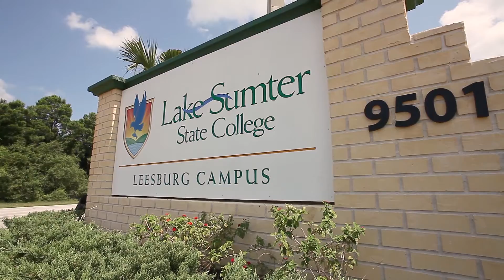Part 4, Video 1